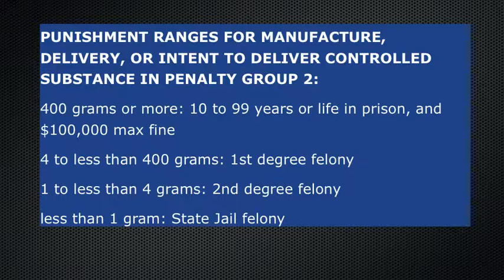Mescaline, Texas Drug Law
Texas drug law on mescaline. Here you will find the punishment ranges for possession of mescaline, and possession with intent to deliver mescaline.